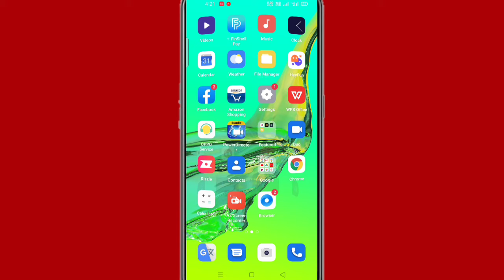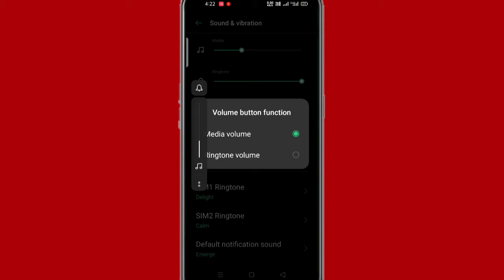Mobile mein volume button se media Volume kam jyada nahin ho raha hai kaise theek Karen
Hi friends is video mein main aapko mobile mein volume button se media Volume kam jyada Nahin ho raha hai to is problem ko theek Karne Ka tarika bataya hun

 to friends FIR milenge Nahin video mein tab tak ke liye bye radhe radhe bolna padega